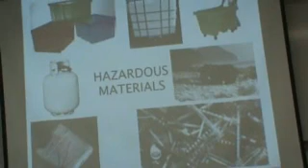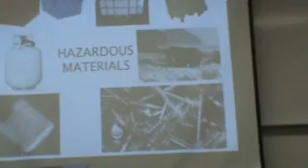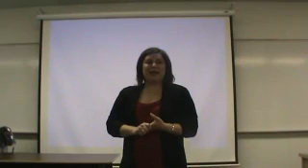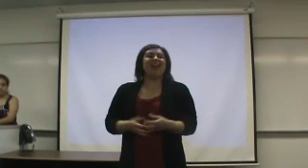Luzma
Informative Speech